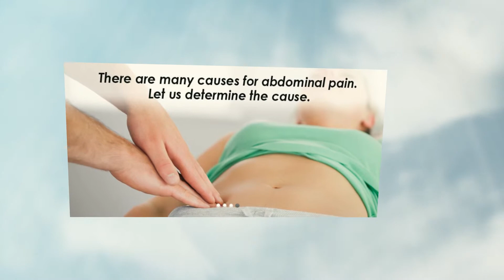Ulcerative Colitis Treatment Stuart Florida